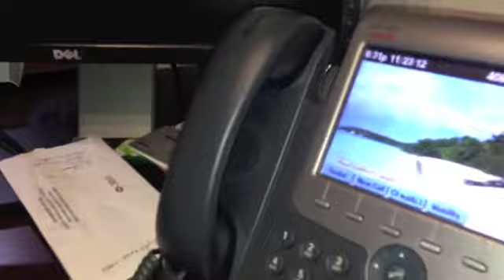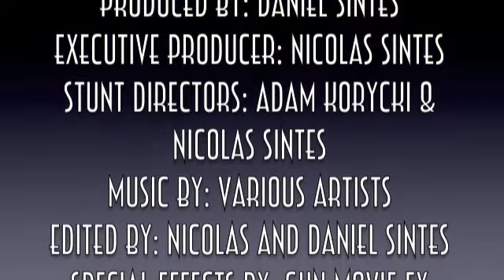The Phone Call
A retired soldier accidentally receives a mysterious message where he overhears that a man is plotting to assassinate him.